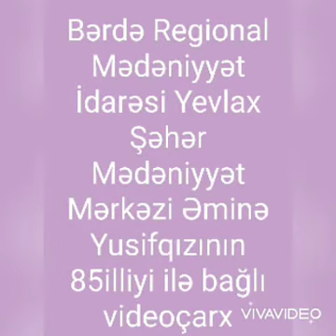Yevlax şəhər Mədəniyyət Mərkəzi Xalq artisti Əminə Yusifqızının anadan olmasının 85 ili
Bərdə Regional Mədəniyyət İdarəsi Yevlax şəhər Mədəniyyət Mərkəzi Xalq artisti Əminə Yusifqızının anadan olmasının 85 illiyi ilə əlaqədar videoçarx hazırlayıb